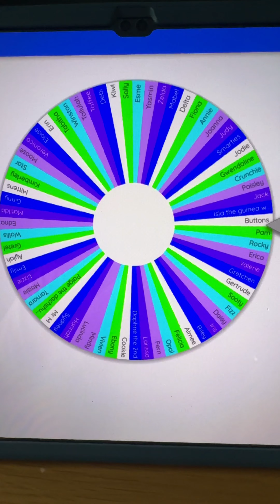Guinea pig of the day!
time to meet another fabulous member of the herd!